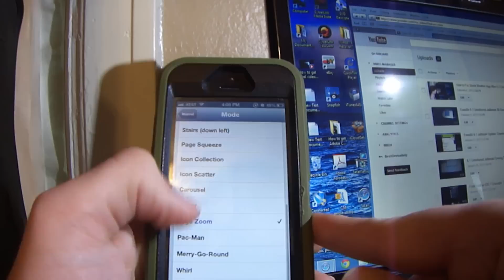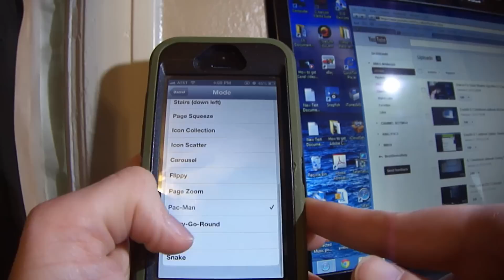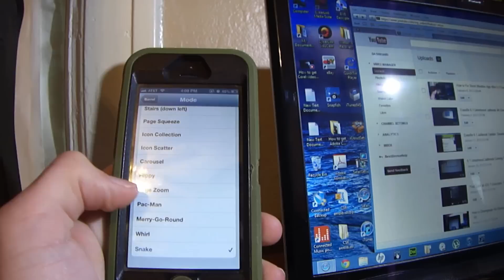Barrel cydia tweak Updated to Work With iPhone 5 iOS 6.1 With Demo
Gain addition chances of enteries by rating thumbs up and leaving a comment on all my videos.

Please share this on facebook and twitter. It Would really help me out a lot!!

In this video I will show you how to get 'Barrel' Cydia tweak from the iHacksRepo repo

Subcrribe to all of my channels!

Add my Website to Your Favorites!